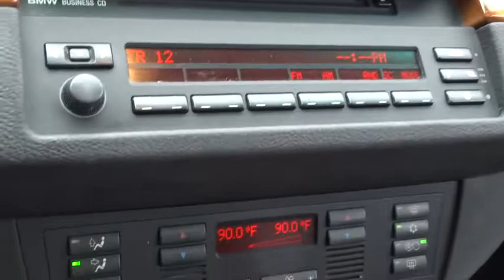2002 BMW X5 Reno, Northern Nevada, Carson City, Fallon, Fernley, Susanville, NV 992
2002 BMW X5